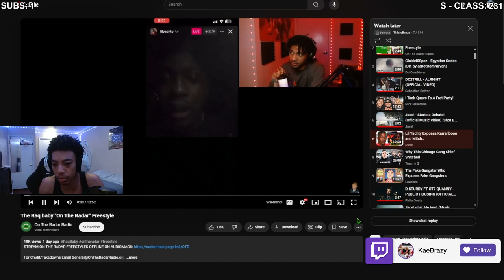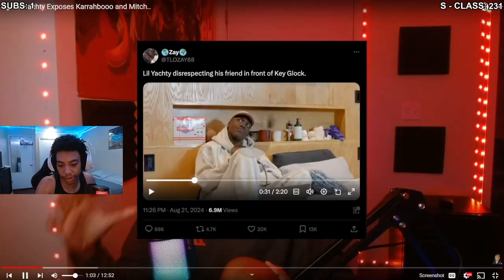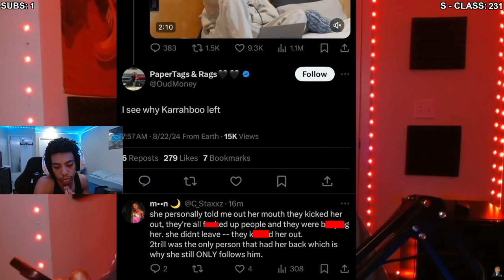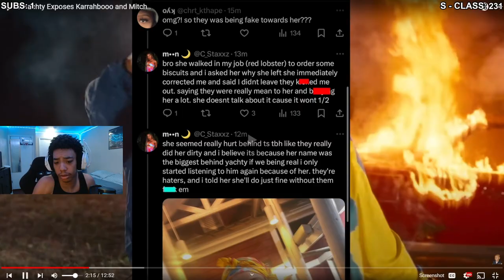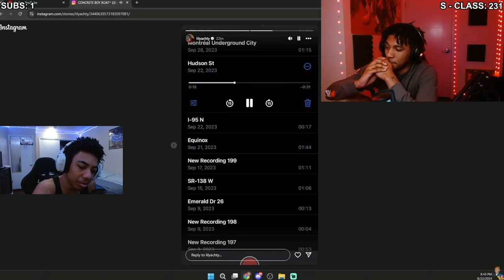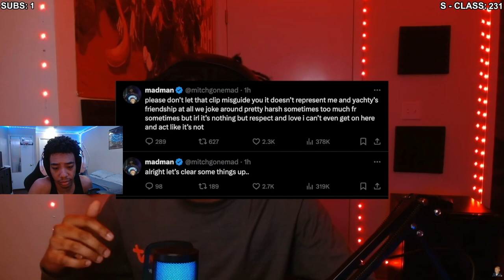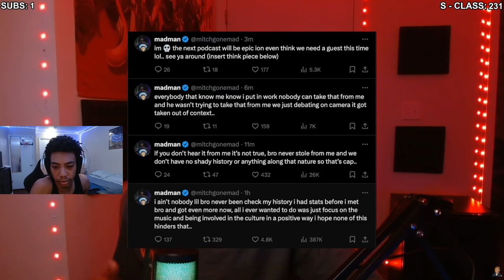Lil Yachty CRASHES OUT On Karrahbooo & Concrete...